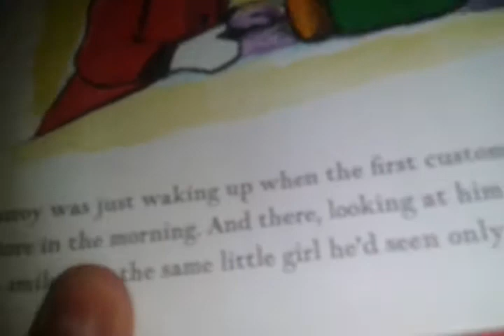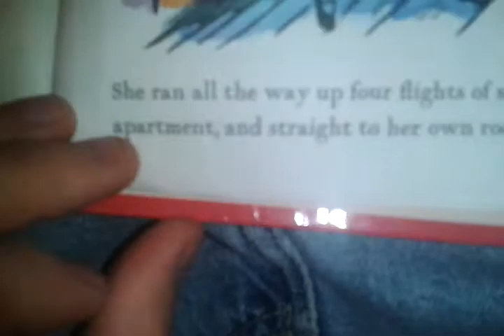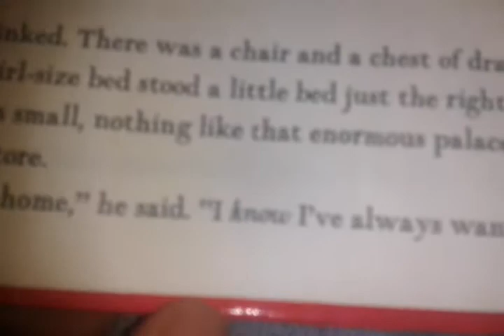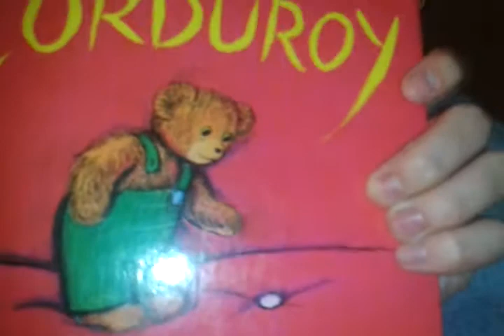Uncle Bob Reads to Selena!: "Corduroy" Part 2